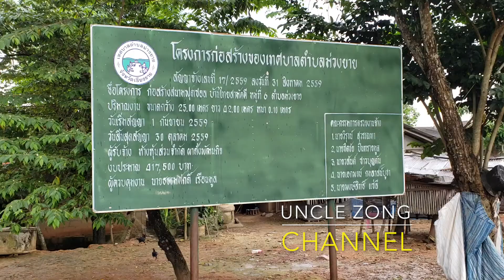Noj mov nplej tshiab 2018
Hmong American mus nrog kwvtij noj mov nplej tshiab 2018